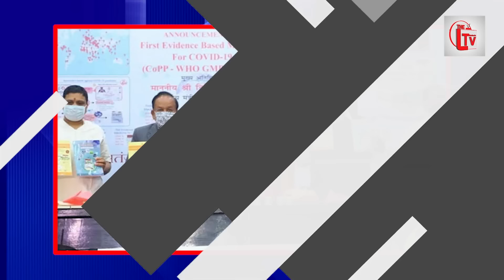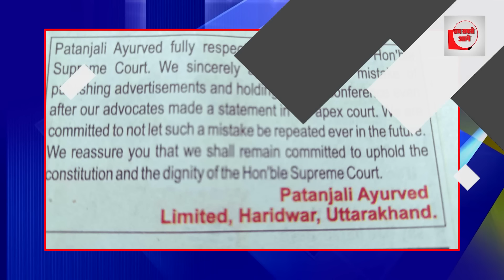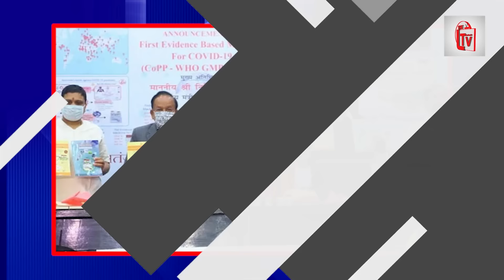रामदेव ने मोदी सरकार को फंसा दिया? जज ने मांगा हिसाब!